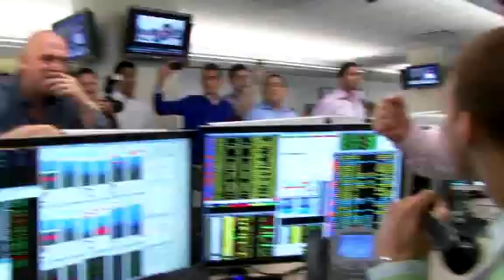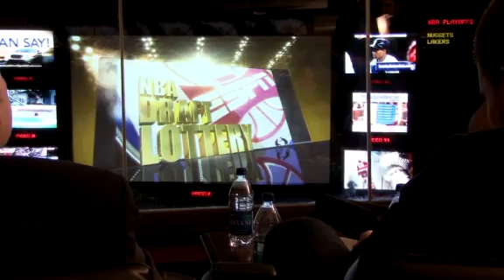The Rookie Blake Griffin Episode 1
This year's, "The Rookie" series features Blake Griffin, the projected #1 pick in the 09 NBA Draft.

Includes pre-draft workout clips.